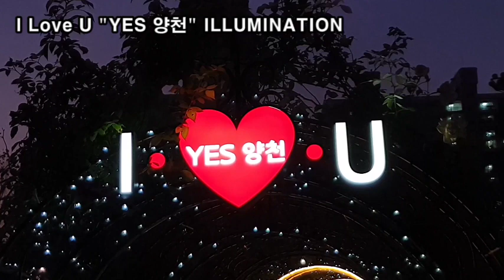랜선힐링여행, 안양천 목동구간 I Love U ILLUMINATION, 황화코스모스 꽃말 "넘치는 야성미"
안양천 목동구간 I Love U "YES 양천" ILLUMINATION,
황화코스모스 꽃말 "넘치는 야성미"
도심속에서 ILLUMINATION 힐링